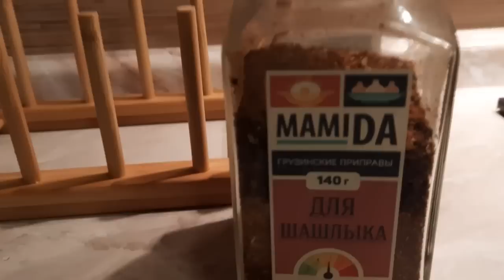БЫЛИ В ГОРОДЕ.ЮРА МАРИНУЕТ ШАШЛЫК,РАЗБИРАЕТ РЫБУ.ПРОСТОЙ НО ИДЕАЛЬНЫЙ ПОСОЛ КРАСНОЙ РЫБЫ.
Всем привет,дорогие друзья.С вами канал "Из Москвы в деревню или просто Марина".Мы живем в деревне.Были в городе.Юра маринует шашлык,разбирает рыбу.Простой,но идеальный посол красной рыбы.
Приглашаю всех, кому интересно посмотреть очередную серию о нашей жизни.Если вам понравилось,оставайтесь с нами,ставьте лайк, подписывайтесь на наш канал и жмите на колокольчик.Для желающих поддержать наш канал,карта Сбербанка 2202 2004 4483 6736.